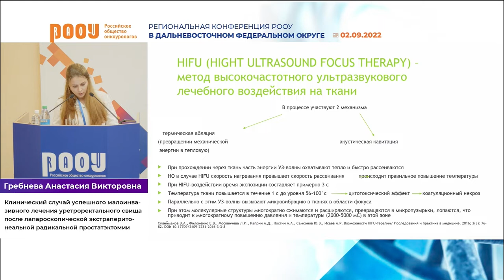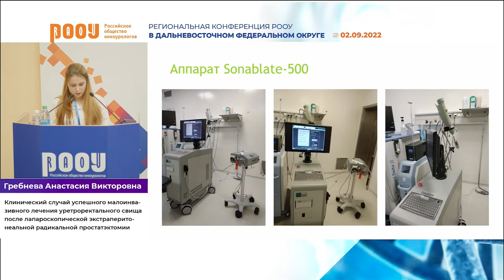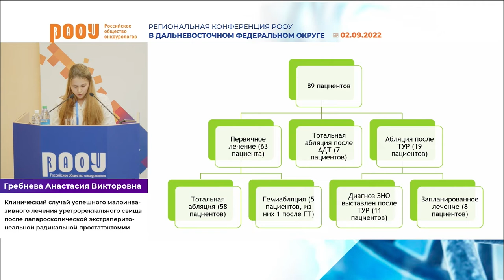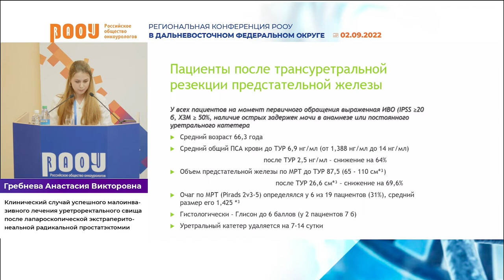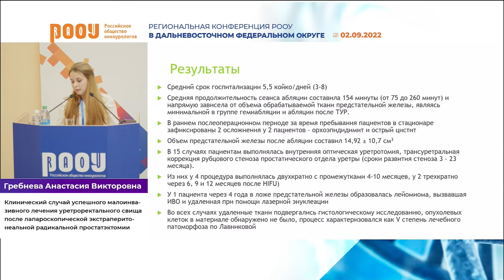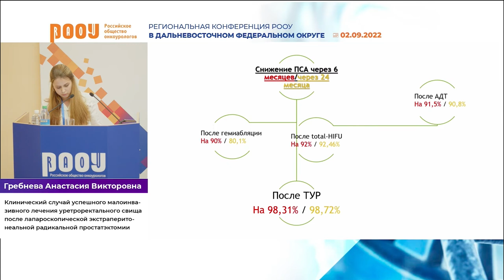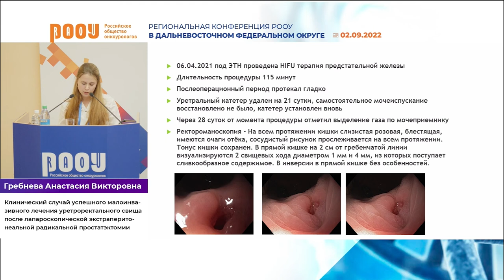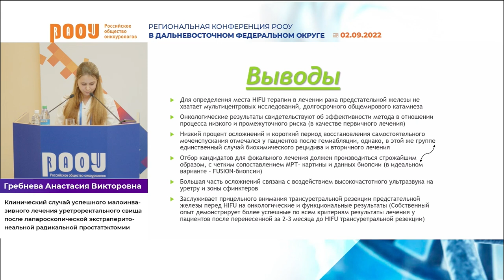Малоинвазивное лечение уретроректального свища после лапароскопической радикальной простатэктомии.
2 сентября в рамках Региональной конференции РООУ в Дальневосточном федеральном округе в г. Хабаровск Гребнева А. В. представила доклад на тему: "Клинический случай успешного малоинвазивного лечения уретроректального свища после лапароскопической экстраперитонеальной радикальной простатэктомии".

✅ Эксперт:

👨‍⚕️ Гребнева Анастасия Викторовна, врач-уролог, центр хирургии ФГАОУ ВО “Дальневосточный федеральный университет”, г. Владивосток